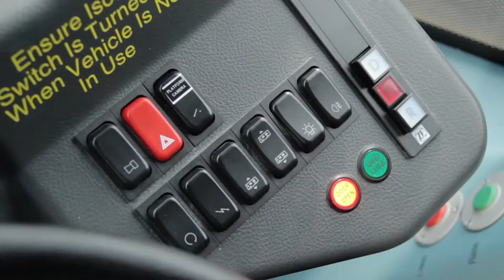Wireless Charged Electric Bus Milton Keynes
Baroness Kramer, the Minister of State for Transport, officially launched an all-electric bus route that will test whether electric buses can perform on a par with their diesel counterparts in a real-world operational environment. The buses will run for five years in a carefully monitored demonstration programme, which will objectively assess their technical and commercial viability.

Eight electric buses will take over a route that even diesel buses find demanding: running 17 hours a day, seven days a week, with each bus covering over 56,000 miles per year.
However, the Milton Keynes buses have a special technological advantage to help them meet the rigours of their route: wireless charging.

Instead of plugging into the mains, the new buses will be able to recharge their batteries wirelessly during their working day. This means they can run a continuous service for a whole 17 hours, just like a diesel bus. The concept is simple: wireless charging plates set into the road transfer power directly to receiving plates underneath the bus, using a technique based on the principles of electrical induction. In just 10 minutes, a bus parked over a charging point will replenish two-thirds of the energy consumed on its 15-mile route.

Only two wireless charging points are needed to service all eight buses, which will charge in the time scheduled for driver breaks.